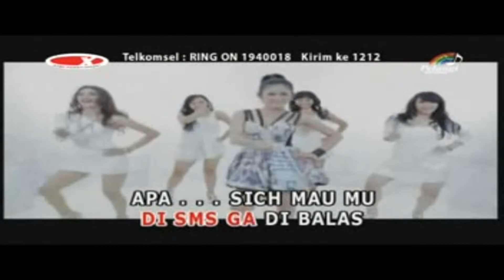Veristina - Apa Sich Maumu (Official Video Karaoke)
Apa Sich Maumu
Voc : Veristina
Cipt : Sam
Album : "Dewi Perssik (Halalin Aku)"
Produksi : Pelangi Records
Edaran : Mitra Anugerah Panca Perkasa Sejahtera - MAPPS / PT. AS Industri Rekaman Indonesia - ASIRINDO
Tahun Edar : 2016

Playlist Album "Dewi Perssik (Halalin Aku)"

NB.

Salam Dangdut